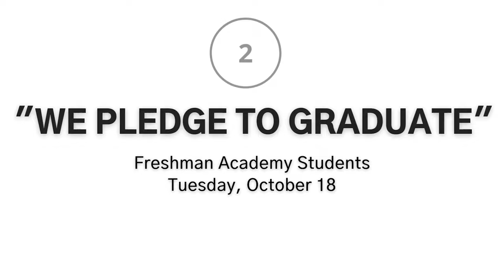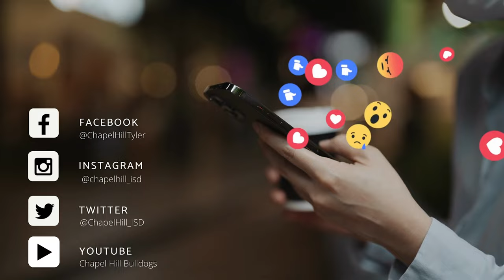Down With Dean: News and Events for the Week of August 6, 2022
The CHISD app is available to
download free from the Apple App Store or the